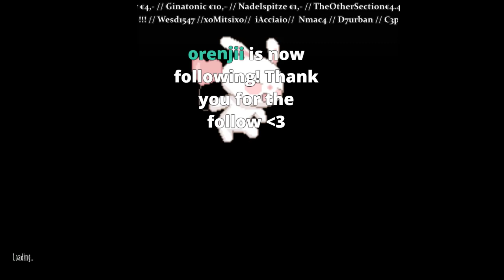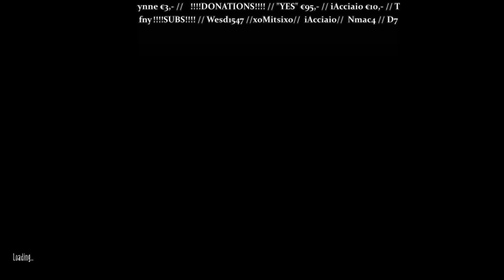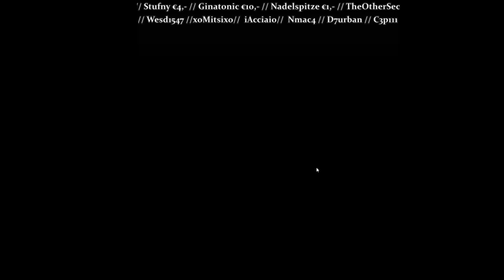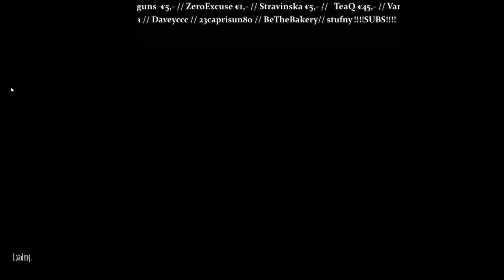Let´s Play episode 55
Intro part got muted =_=

My stream times 12:00-17:00 central European time on Monday to Friday.